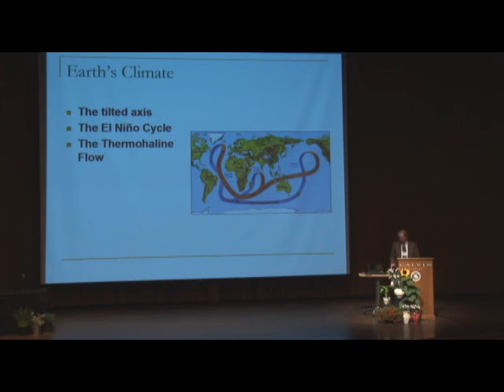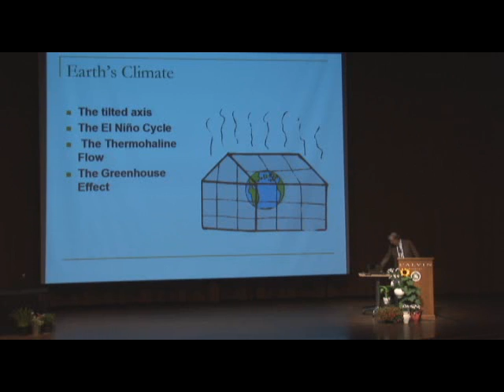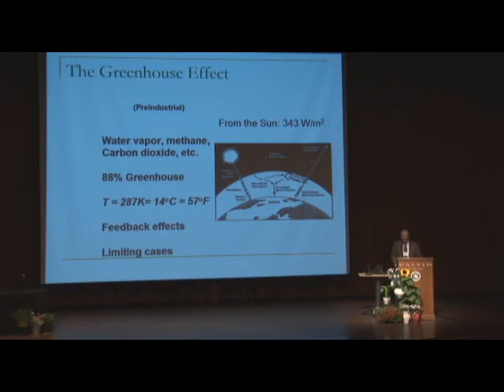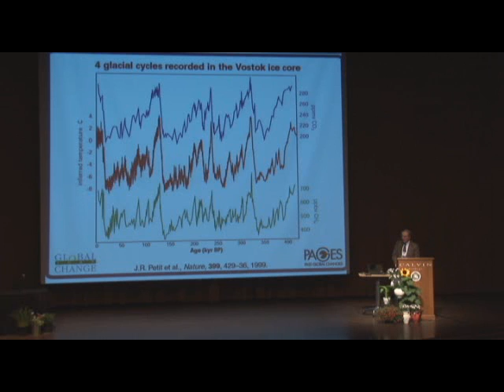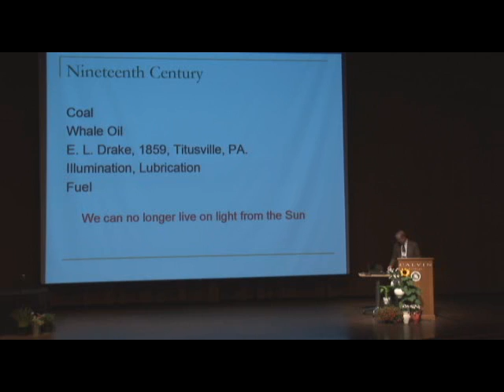Out of Gas: The End of the Age of Oil - Dr. Goodstein - 2/6